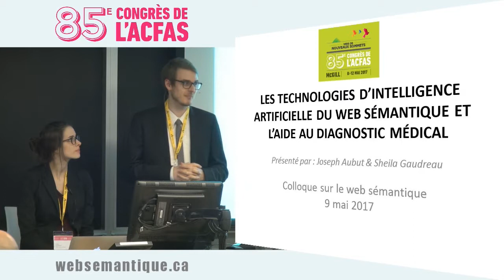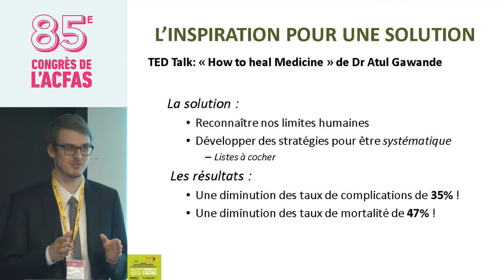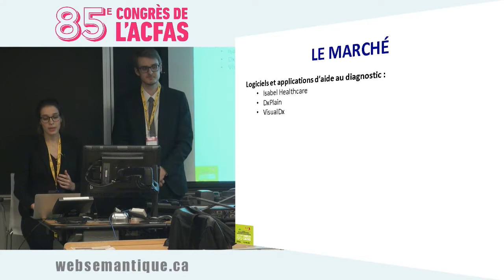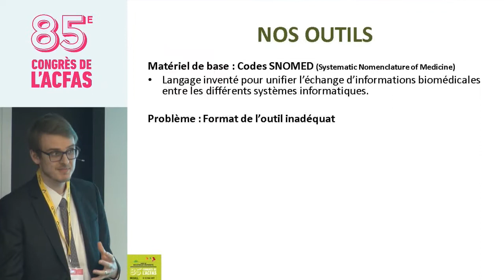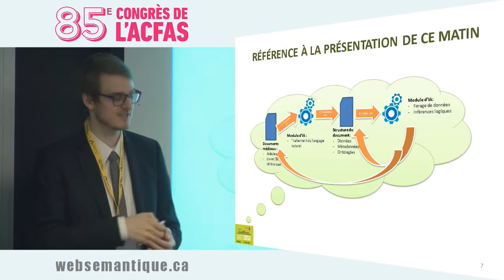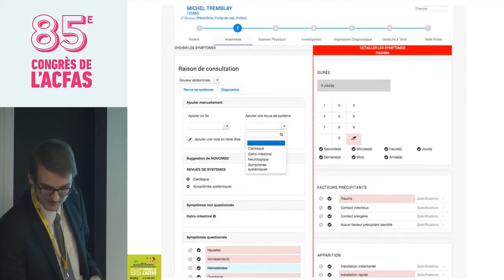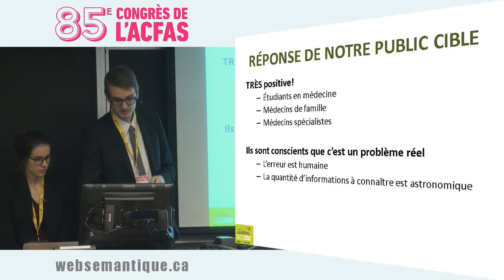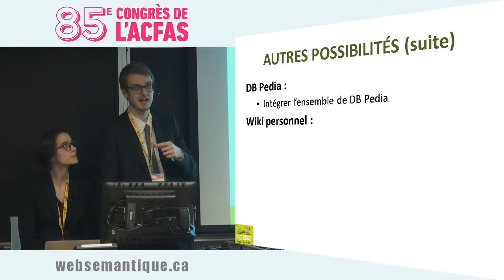intelligence artificielle, web sémantique et aide au diagnostic médical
Montréal, 9 mai 2017 - es statistiques suggèrent que 5 % des diagnostics que pose un médecin seraient inexacts. Pourtant, une majorité de ces erreurs pourraient être évitées grâce à des outils technologiques fiables conçus de façon à assister le médecin dans son travail. C’est la mission que Joseph Aubut, résident en médecine, se propose d’accomplir par son logiciel MedSuite: offrir un outil d’aide au diagnostic développé au moyen de technologies d’intelligence artificielle du Web sémantique, lesquelles nous permettront de créer des services tels que « GetSymptomsOfDiseases » et « InferDiseasesFromSymptoms »...